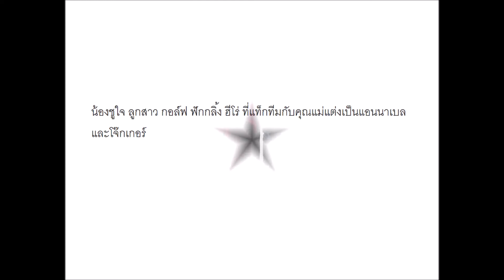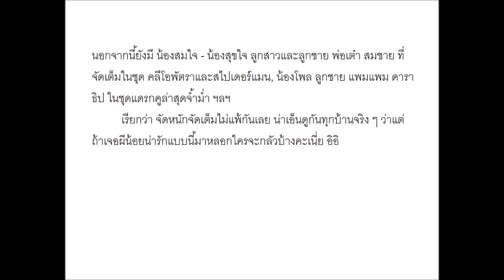แอบส่องความน่ารัก ลูกดาราคอสตูมผีในวันฮาโลวีน อุ้ย..น่ากลัวจังเลย